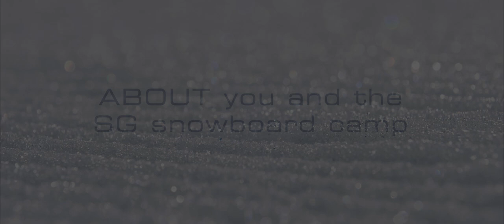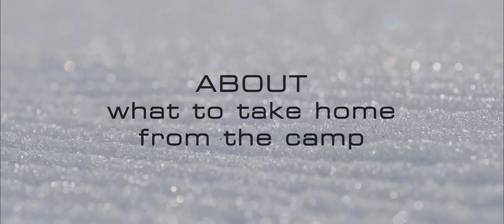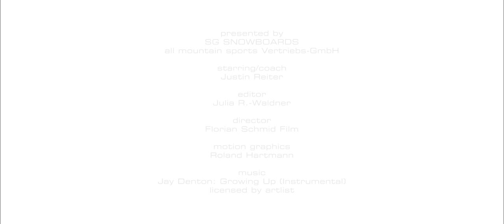ABOUT SG Snowboard Camp Philosophy - Justin Reiter Interview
"To pursue the art of the turn!" Here are Justin Reiter's thoughts about the SG Snowboard Camp. You come away with new friendships, good memories and you will share the joy of carving and the feeling of the turn!